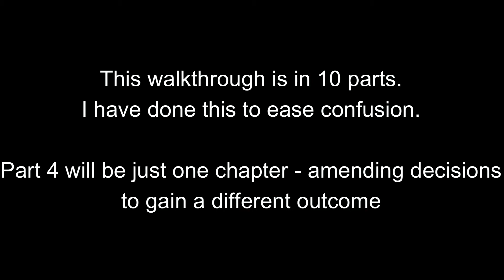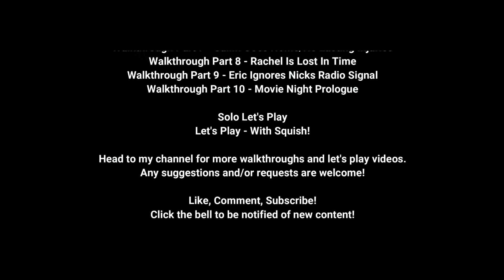HOUSE OF ASHES | 100% ACHIEVEMENT GUIDE | Part 4 - Eric & Rachel Die In The Same Explosion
100% Achievement guide for Xbox although the same scenarios could be used for other platforms!
However here is a list of each achievement in this video:

- Double Tap - Eric and Rachel both died in the same explosion

Despite the credits in this video - at this stage there will currently not be a let's play with Squish.

Recorded and Edited fully by myself